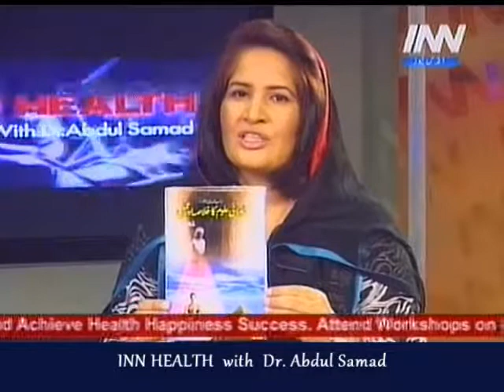INN Health with Dr. Abdul Samad — Insomnia (part 4)